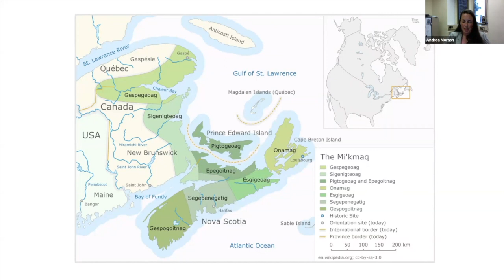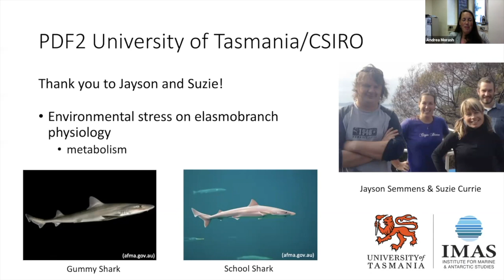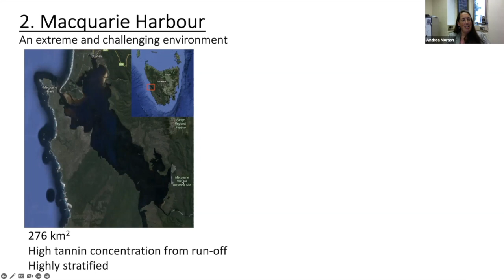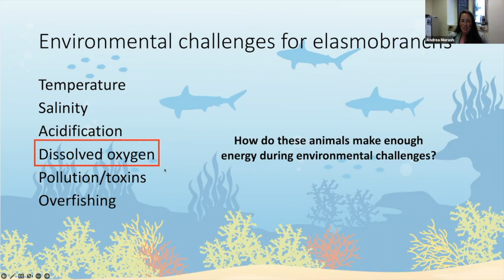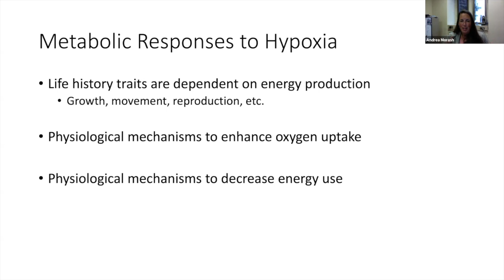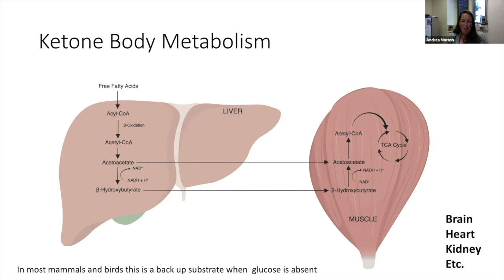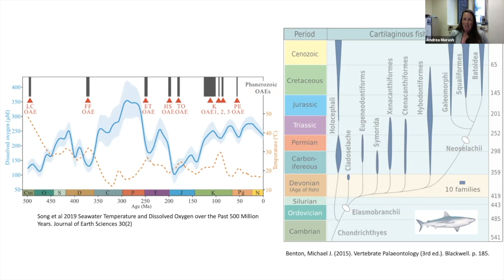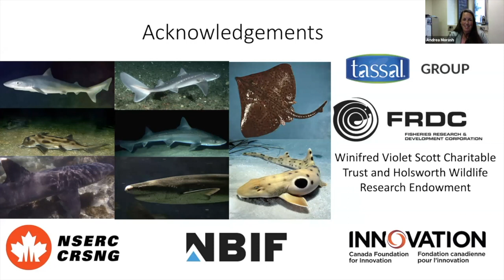Understanding the Unique Physiology of Elasmobranchs for their Conservation by Andrea Morash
In this talk, Andrea Morash gave a talk titled “Understanding the Unique Physiology of Elasmobranchs for their Conservation”.